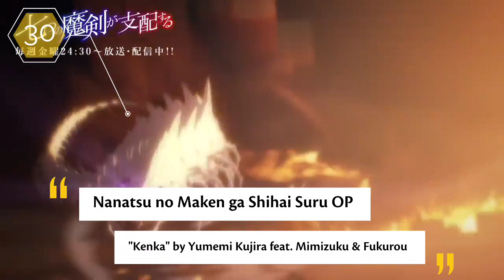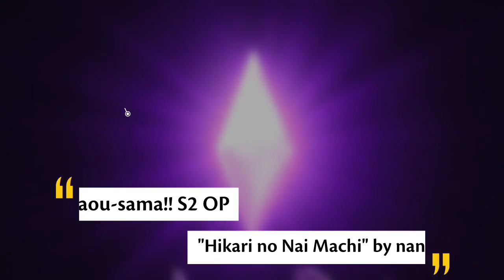My Top Anime Openings Song | Summer 2023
Akhirnya lengkap sudah semua opening anime musim ini

Note:
-Opening song yang ditambahkan yaitu JJK S2 OP2, Gotoubun, Gamera Rebirth, Idol land Pripara, Hanma Baki S2 OP2, Bast**d S2, dan Kyoukai Senki Kyoukoi no Souki